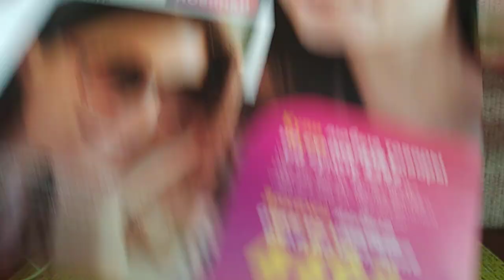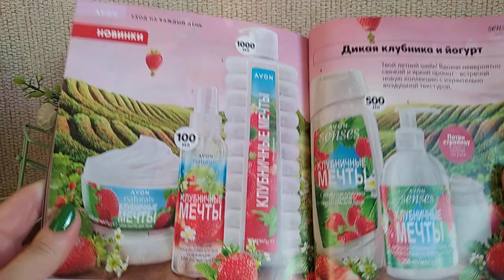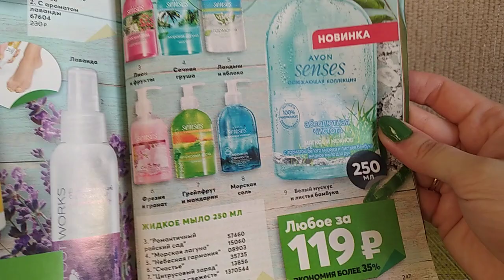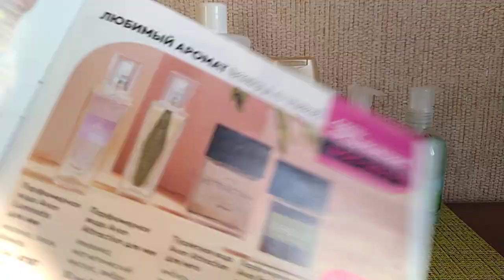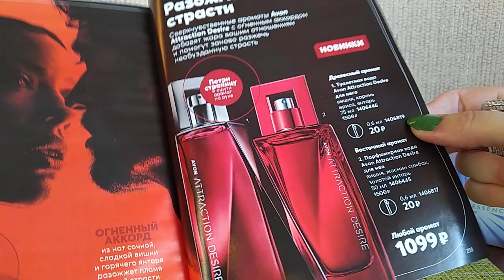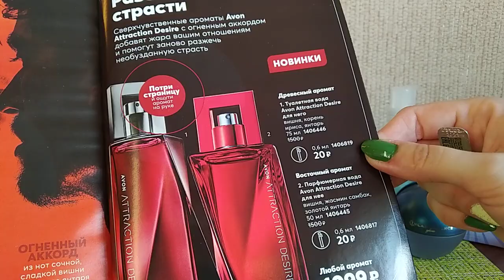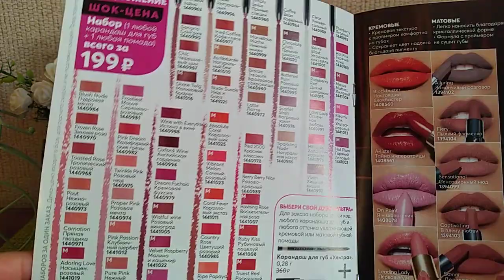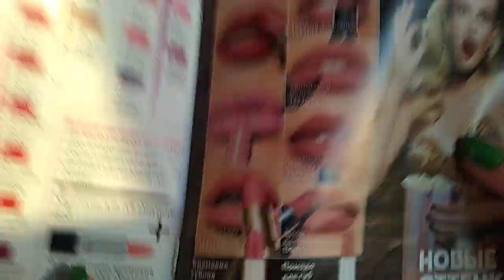Заказ AVON май '21🍓🍀